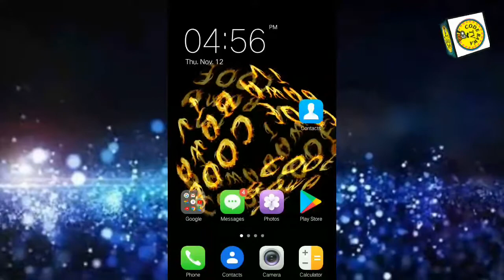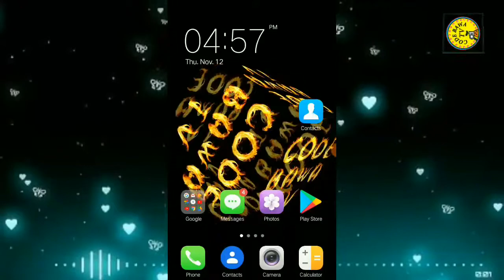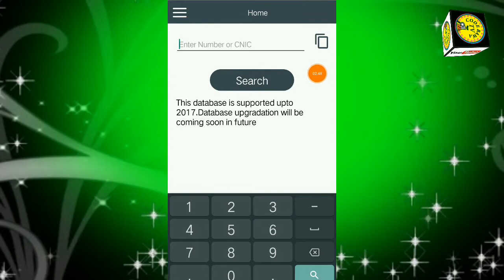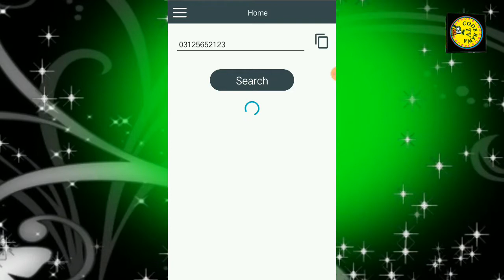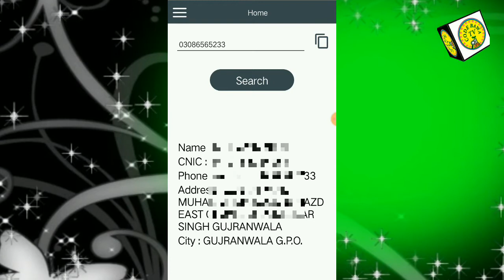How to check any mobile number details || phone number details check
Assalamualaikum
Welcome to my YouTube channel this channel is provide only real video not upload fake video subscribe this channel and watch all video all video is real subscribe this channel for more video and press the bell icon like the
is video thanks.

How to buy mobile phone secret tips
All network free internet code in 2020